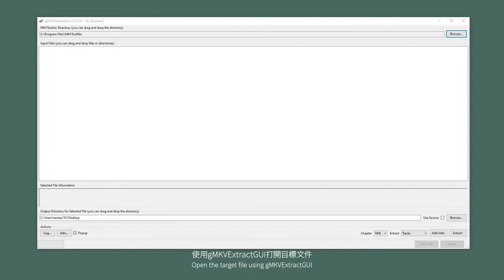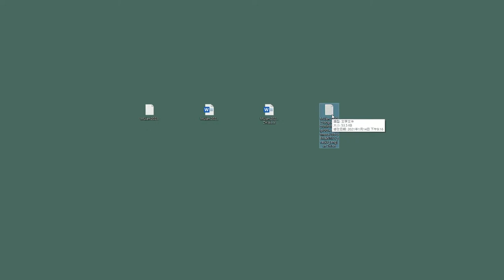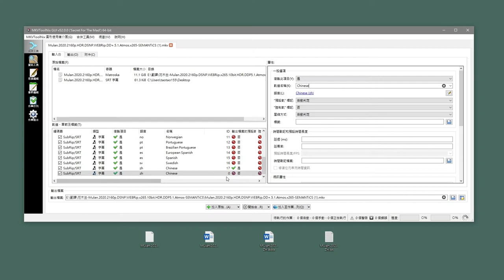【DeepL】How did I use DeepL to translate subtitles for films?